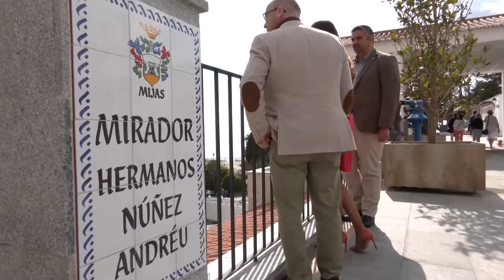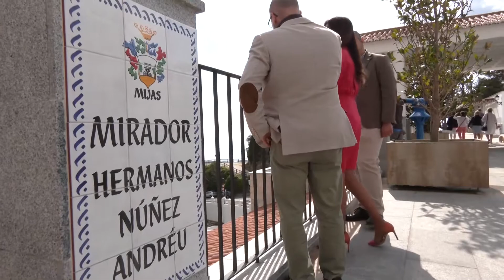Turismo financia la creación de una plataforma web en Mijas destinada al segmento del golf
La delegada territorial de Turismo de la Junta en Málaga, Nuria Rodríguez, ha visitado Mijas, para conocer de la mano del alcalde, Josele González, y el edil de Turismo, José Carlos Martín, la actuación que se va a acometer gracias a las ayudas que la consejería destina al fomento de la implantación de las tecnologías de la información y la comunicación en los recursos e instalaciones turísticas municipales (Munitic), y que en este caso supera los 28.000 euros para crear una plataforma web destinada al segmento de golf.

"El binomio turismo y tecnología es una fórmula de éxito. El papel de la digitalización es clave, como hemos podido comprobar en la pandemia, para que nuestras empresas y destinos sean competitivos en un mercado que va evolucionando. Por ello, estas ayudas que se conceden desde la Consejería de Turismo, en régimen de concurrencia competitiva, vienen a facilitar esta adaptación a las entidades locales para que puedan actualizarse y digitalizar sus recursos", ha asegurado Rodríguez.